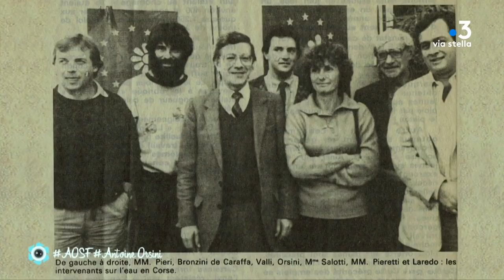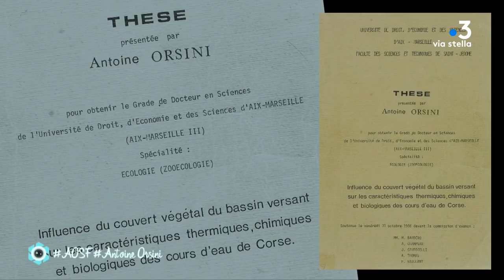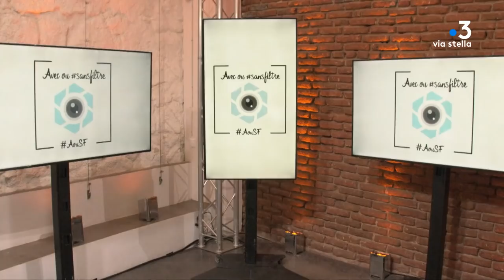Antoine Orsini Avec ou sans filtre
Le propre des passions est de contredire les vocations : rien ne destinait Antoine Orsini à devenir professeur de Faculté... Jusqu'à une rencontre qui a su titiller sa fibre biologique et pédagogique alors insoupçonnée! Il nous raconte comment, face aux image de sa vie.